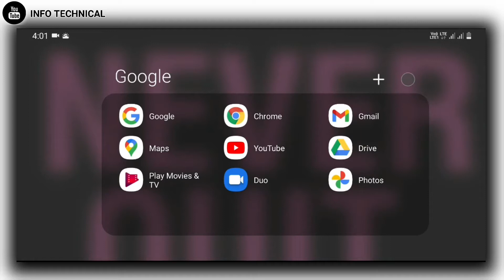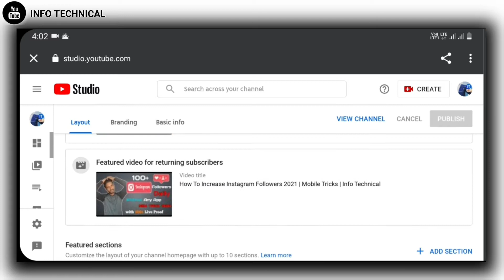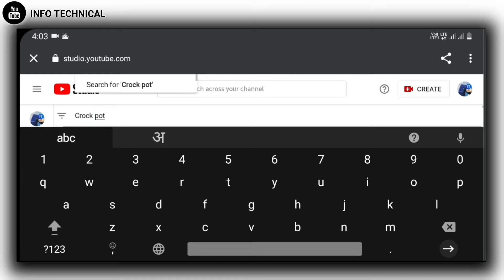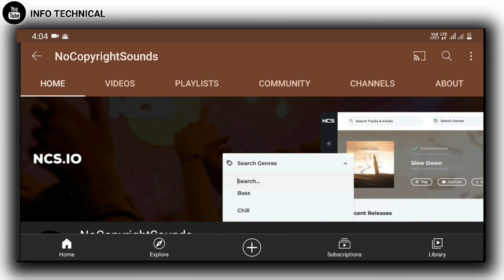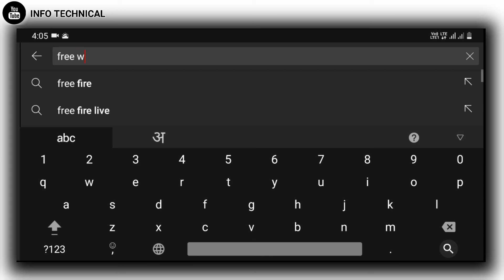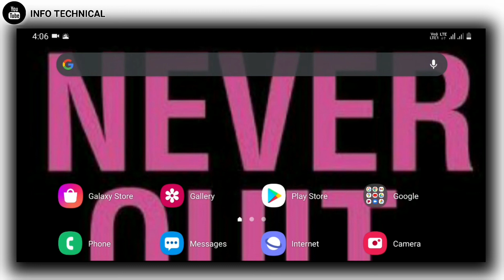Free Background Music ( Marathi ) | Copyright free background music for youtube | Royalty free music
Free Background Music 2021 | Copyright free background music for youtube 2021 | Royalty free music

About Video:- मित्रांनो आजच्या या video मध्ये मि तुम्हाला copyright free background music आपन कशा प्रकारे download करू शकतो ते सांगितले आहे.

◆ COMMENT YOUR OPINION FOR THIS VIDEO 😀

◆ SUGGEST ME FOR NEW TOPICS IN COMMENTS 😘

                                ◆ Tags ◆